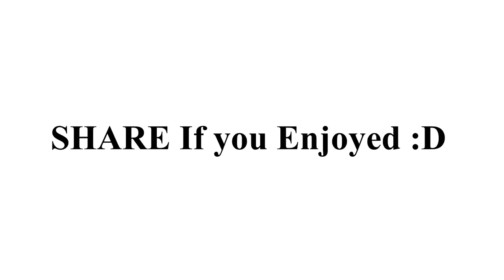Amit Bhadana RealShit The Gurjar Boy New Comedy Video 2018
I am ispired by this  channel is (Amit Bhadana Comedy)
I would like to thank #   Amit Bhadana Comedy
 subscrabe now    Amit Bhadana Comedy